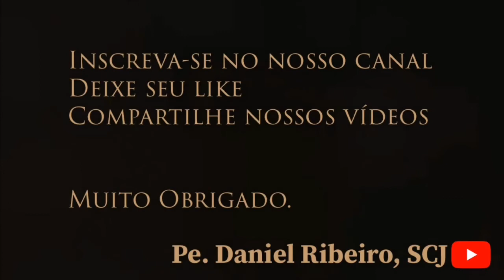EU VIM COMO LUZ DO MUNDO | Homilia Diária - Quarta-Feira da 4ª Semana da Páscoa